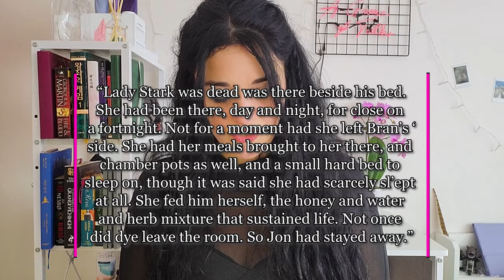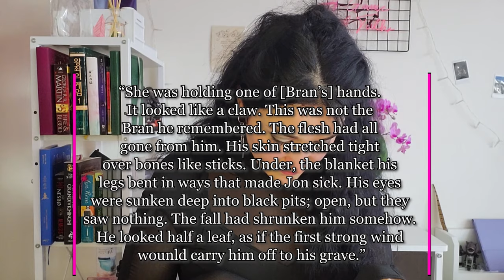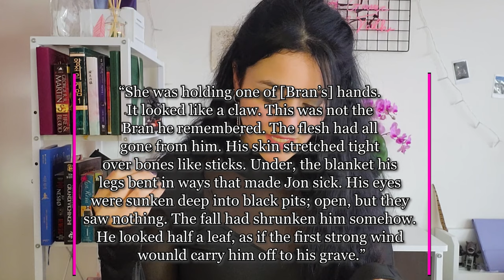GUARDA COME TI SFONDO GOT | Recensione “Jon II”A Game of Thrones | ADDII VERI CHE CI FANNO PIANGERE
Salve!
Bentornati su A Game of Talks. Oggi continuiamo a leggere Il Gioco dei Troni, primo libro della saga Le Cronache del Ghiaccio e del Fuoco”
Fatemi sapere le vostre impressioni nei commenti.